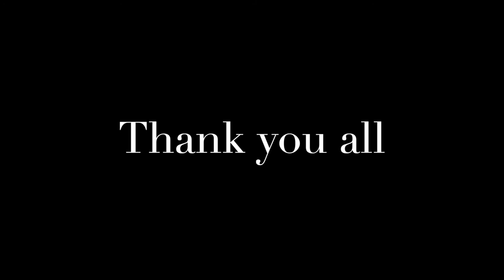Weight of the World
A Song Written and performed by Peter Nicholson
Additional Instruments and Production by Jonny Moody